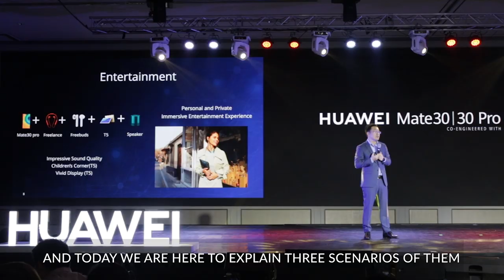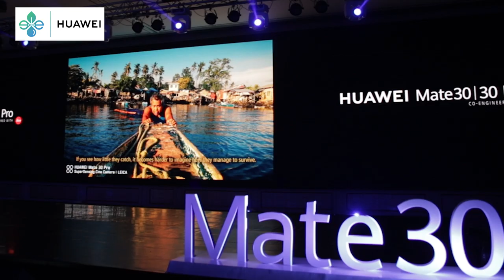Launch of new flagship smartphone focused on mobile photography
New flagship smartphone pushes the boundaries of mobile phone technology and reinvigorates the power of innovation.